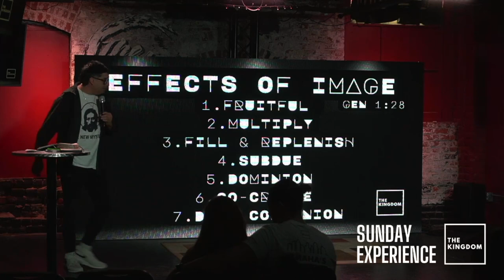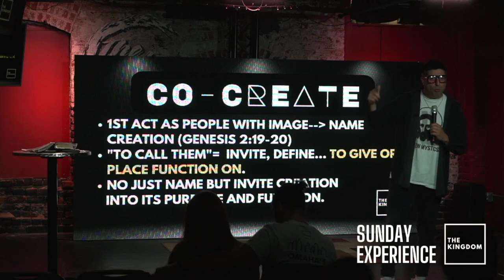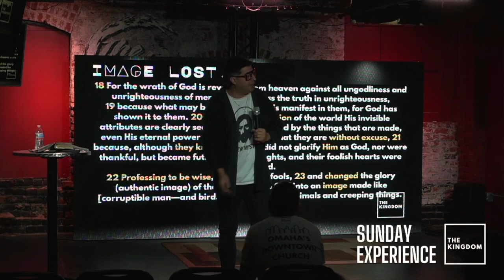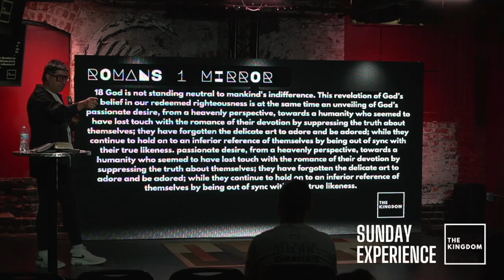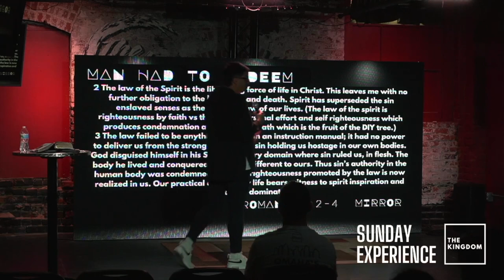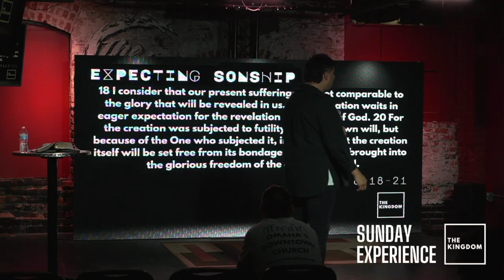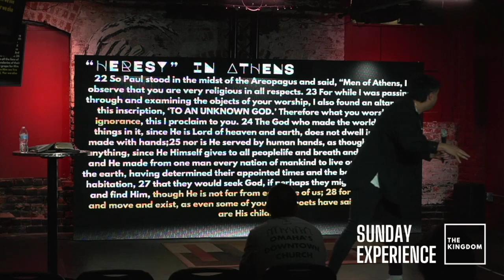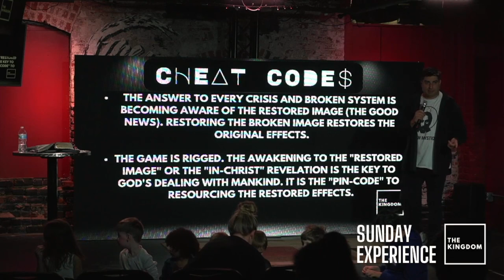IMAGE LOST...IMAGE RESTORED | The Kingdom Omaha | Sozo Coffeehouse Downtown | Carlos Padilla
After being beautifully created in the image of God, Adam and Eve enjoyed the effects of the image. They had the privilege of being fruitful, multiplying, subduing, dominion, co-create ..etc. God believed that the earth would respond to Adam and Eve the way it responds to Him. And it did until the fall.

In the fall, Adam and Eve lost the image so the built-in Christlike effects were lost as well. As a result, this fall was responsible for every problem and crisis that humanity would endure. But then in the fullness of time, the last Adam (Jesus) came to save that which was lost. What was lost? The image.

Now that Jesus has restored the image the earth is groaning in heavy expectation for sonship to be revealed so they can gift us the resources to reestablish the original effects to reveal the glory of the world.

THE ANSWER TO EVERY CRISIS AND BROKEN SYSTEM IS BECOMING AWARE OF THE RESTORED IMAGE (THE GOOD NEWS). RESTORING THE BROKEN IMAGE RESTORES THE ORIGINAL EFFECTS.

The awakening to the "restored image" or the "In-Christ" revelation is the key to God's dealing with mankind. It is the "pin-code" to resourcing the restored effects.

Join us LIVE every Sunday at 10:45pm
The Kingdom @ Sozo Coffeehouse
1316 Jones St Omaha, NE 68102